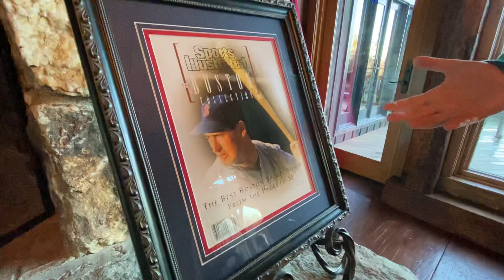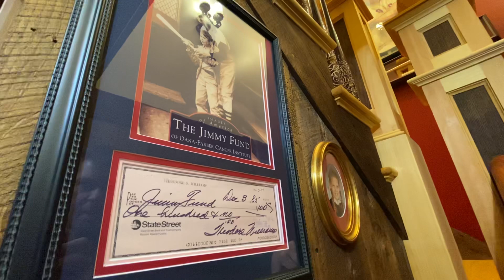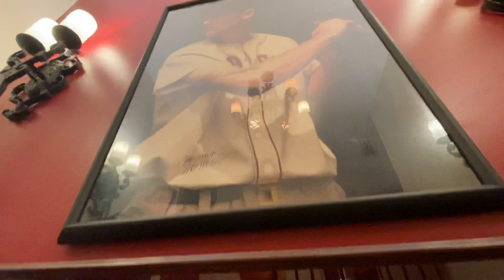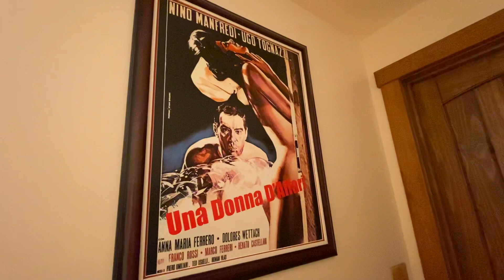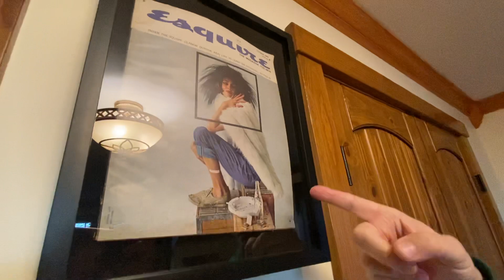Staying in the Home of Baseball Legend Ted Williams!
Want a dream vacation? The Goose hits a homer!